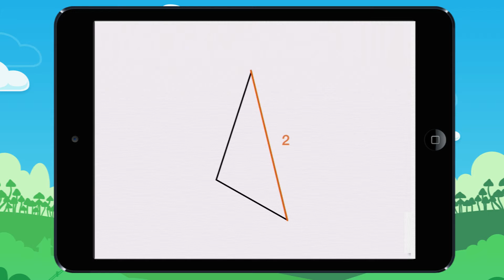Learn how to recognize a triangle. Lesson